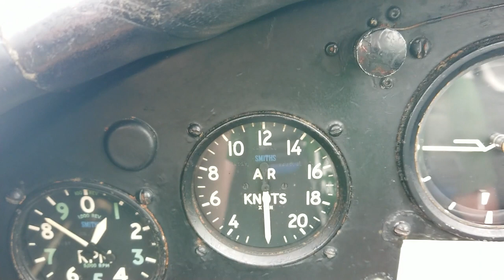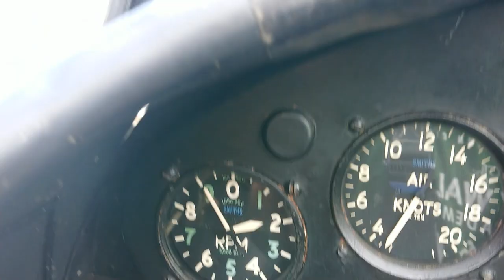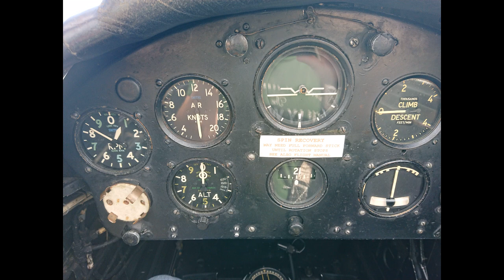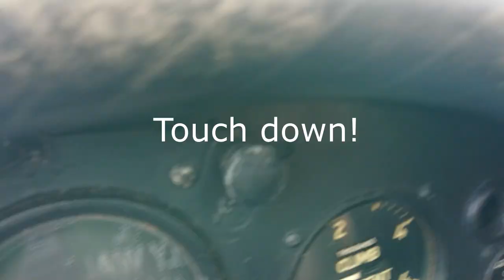Real flight in a vintage RAF Chipmunk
A short little video of an unforgettable flight in a beautifully restored RAF Chipmunk, one of very few examples still flying today in it's original colours.

A MASSIVE thank you to my excellent pilot & the lucky owner of this bird for giving me this tremendous opportunity.

Please note there's no fancy camera work here at all, you'll have to make do with my shakey hand using my smart phone.

Thanks for viewing folks!